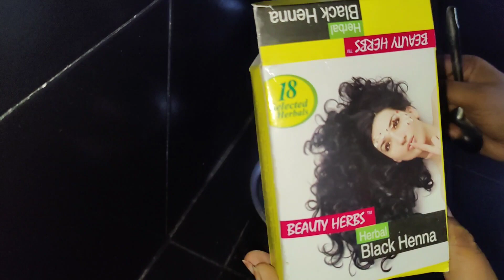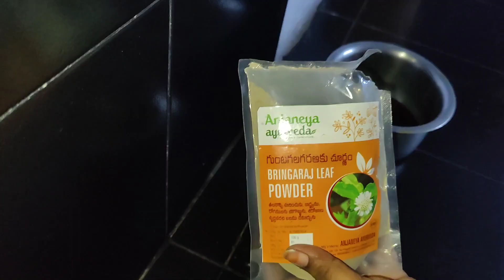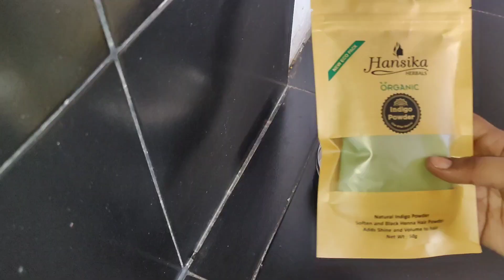whitehairsolution natural గా chemicals లేకుండా తెల్ల జుట్టు నల్లగా మారటానికి ఈ ప్యాక్ try చేయండి 😱👌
Hello everyone,
             Here is my new video about how to color hair naturally without chemicals at home.